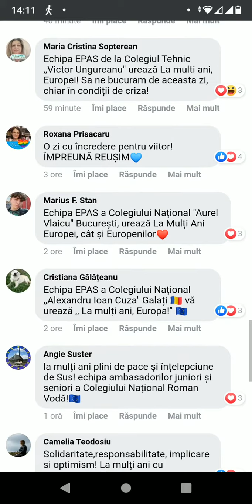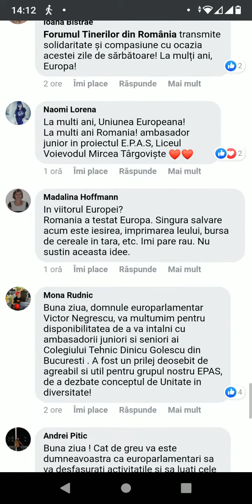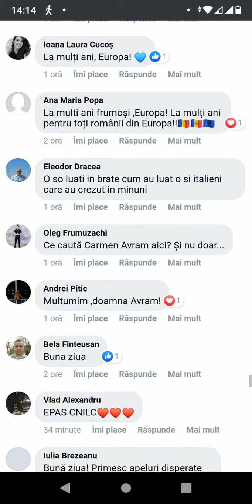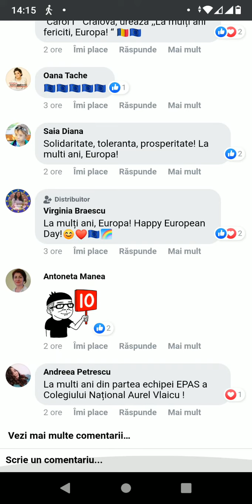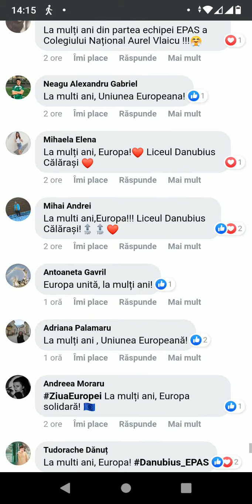Comentarii Webinar Biroul Parlamentului European în România 9 Mai 2020